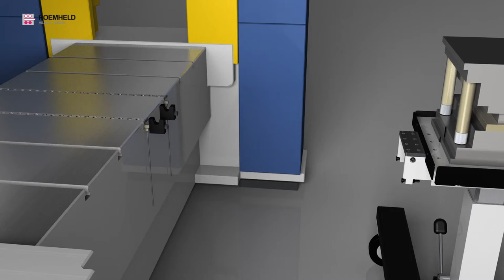HILMA WÓZEK DO WYMIANY NARZĘDZI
Wózek pomocniczy do wymiany narzędzi. Bezpieczne rozwiązanie dzięki unoszeniu kulek tylko w stanie zamocowanym na hakach dokujących.